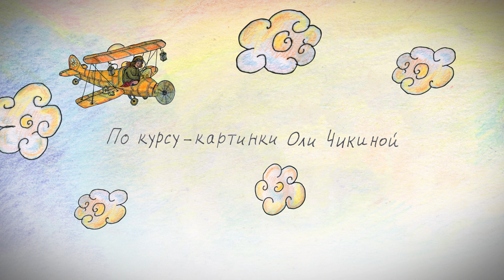Оля Чикина – Лётчица (новая версия)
Картинки Ани Федотовой и Оли Чикиной
Анимация Валерия Голубцева
Идейный вдохновитель Михаил Крылов
Released October 14, 2019
Ольга Чикина - вокал
Алексей Смирнов - бэк-вокалы, гитары, акустические барабаны
Евгений Турута - Синтезаторы, запись
Фёдор Чистяков - программирование барабанов, запись, сведение
Мужской хор - Алексей Смирнов, Фёдор Чистяков, Леонид Гельман, Михаил Новахов